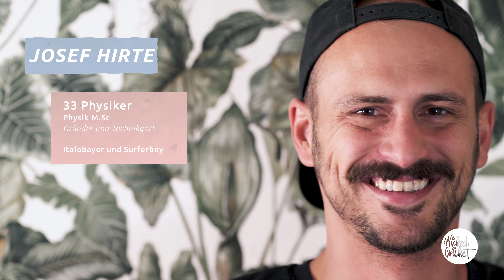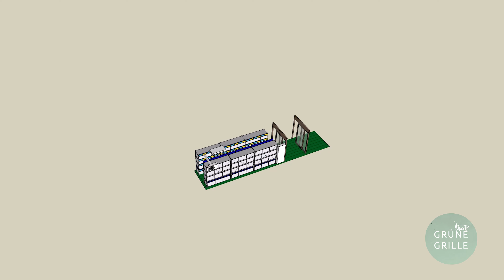Projekt GRÜNE GRILLE - die erste Bio-Insektenzucht Deutschlands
Die erste Bio-Insekten-Zucht Deutschlands mitten in München!
Wir brauchen eure Hilfe! Wir sind ein motiviertes Start-Up aus München, das Snack-Insekten zubereitet und vertreibt

Insekten als Nahrungsquelle sind eine einzigartige Möglichkeit, einen nachhaltigen Beitrag zu gesunder Ernährung zu leisten. Sie sind ressourcensparender in der Zucht als herkömmliches Fleisch und enthalten hochwertige Proteine, Eisen & Vitamine! Und das Beste: Unsere Wicked Crickets schmecken unfassbar gut! Um die Aufzucht unserer Speiseinsekten selbst in die Hand nehmen und lokal in Deutschland herstellen zu können, haben wir das Projekt Grüne Grille ins Leben gerufen – Die erste zertifzierte Bio-Insektenzucht in Deutschland.